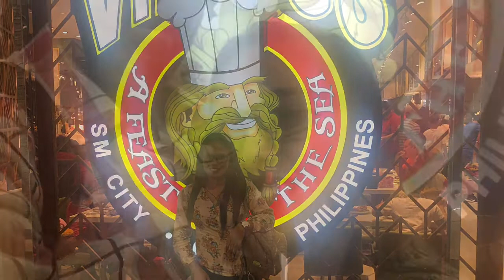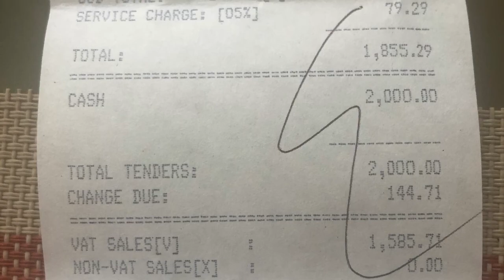Valentines Day Dinner Viking’s buffett in Cebu City Philippines